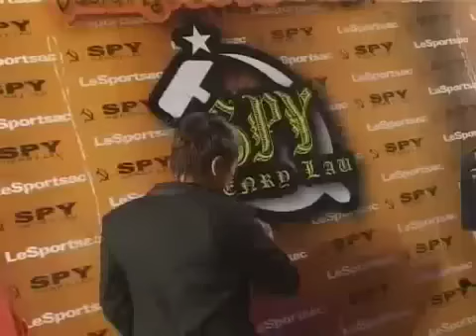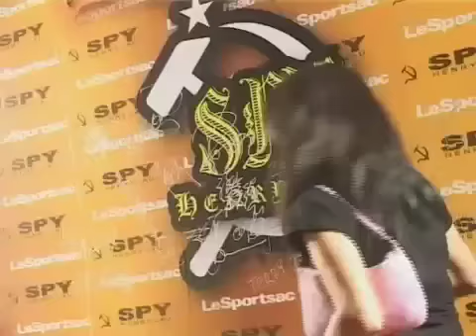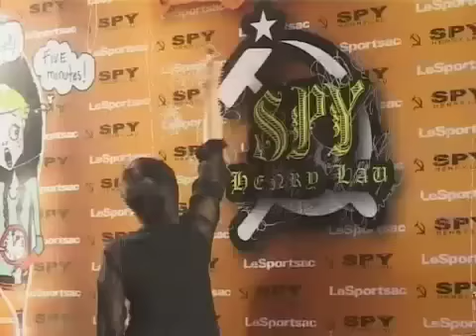2005 香港時裝設計 Hong Kong Fashion Design SPY HENRY LAU TO RUSSISA WITH LOVE part 1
欣賞SPY Henry Lau 的 fashion show ，不單是欣賞其服飾，還是欣賞整個的舞台演出。於較早前舉行的秋冬時裝展， SPY Henry Lau 特意將演出設計成穿梭宮廷與戰爭的場面，模特兒的陣容亦相當鼎盛，包括：郭藹明、何韻詩及薛凱琪等合共 30 人。

SPY Henry Lau 秋冬服裝系列，以俄國的貴族為設計藍本，並以military 及民族造型為當中的重點，另絲絨及皮草也是展現俄國風情的重要物料；而品牌每季必備的華麗刺繡，則與破爛的補衫技巧結合起來，塑造出既華麗又糜爛的奇妙感覺